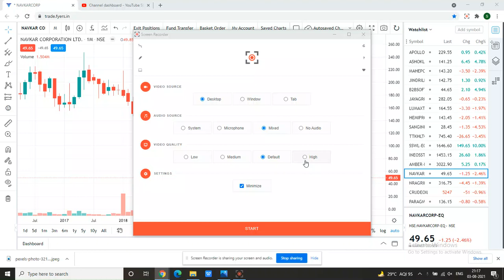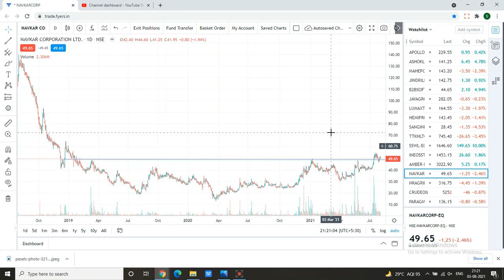NAVKAR CORPORATION Share news | Short term trading | Share to invest | Earn Money | Share market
NAVKAR CORPORATION Share News | Sort term trading | Share to invest | Earn Money | Share market | Swing Trades ideas | swing trade | NAVKAR CORPORATION Share| EP-01

This share  is under buy radar. This can be a good pick to enter and hold for short term as well as long term gain.Buy only if meet our terms. Please before taking any decision consult your advisor.